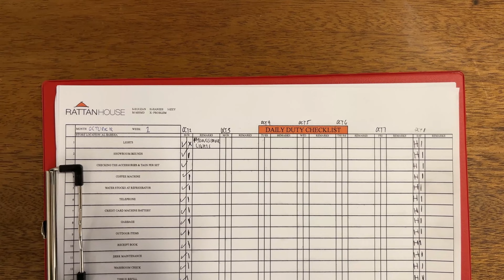Filipino in Dubai | Showing you my lovely workplace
Hello people!!! Here today I will be sharing you my workplace and the things that I am doing on a daily basis to keep our showroom presentable and lovely.